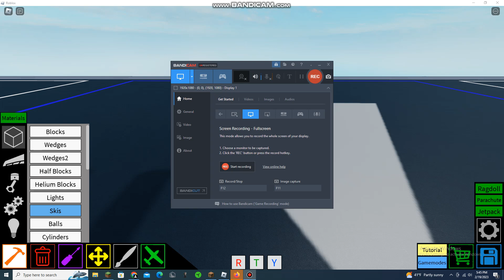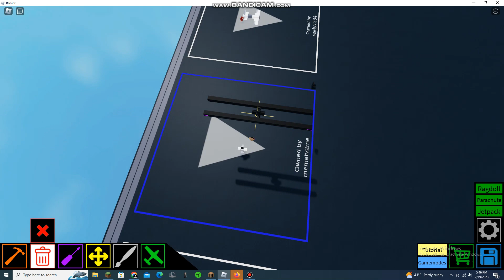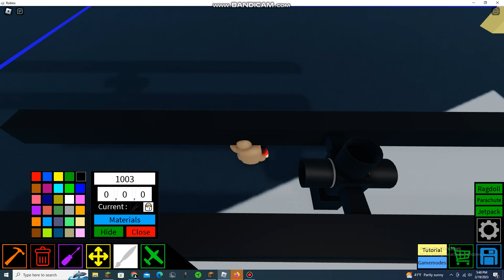BLACK HOLE TUTORIAL(Plane Crazy) ExTREMLEY EZ)!